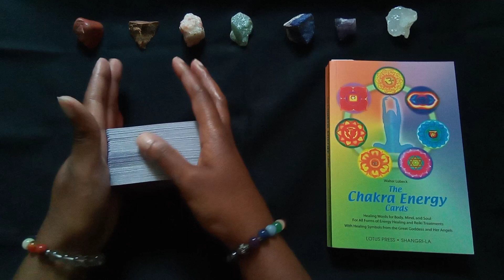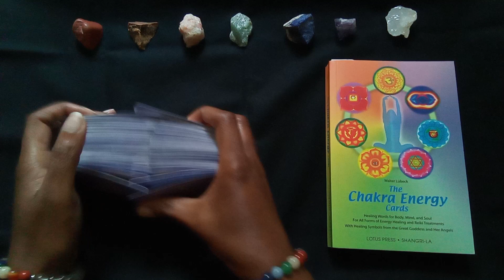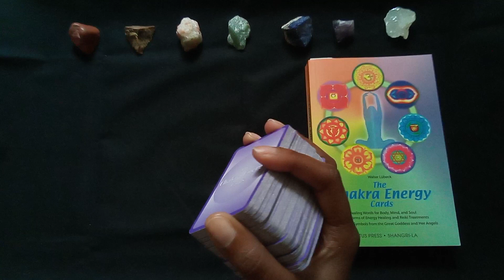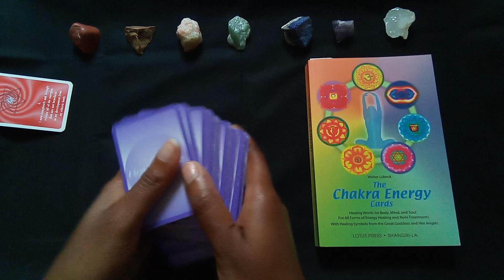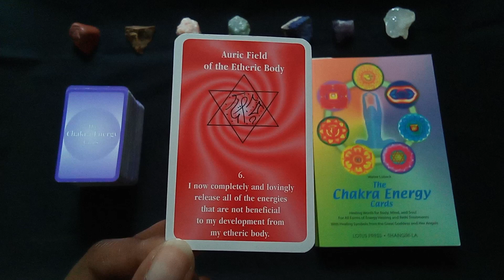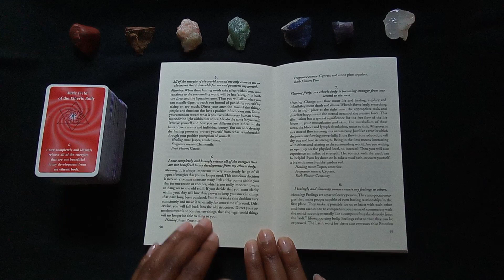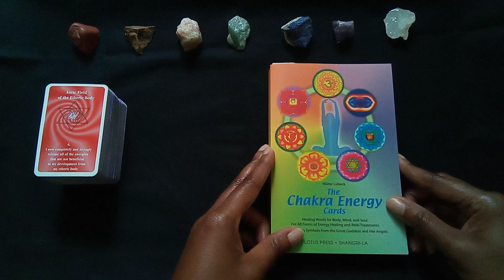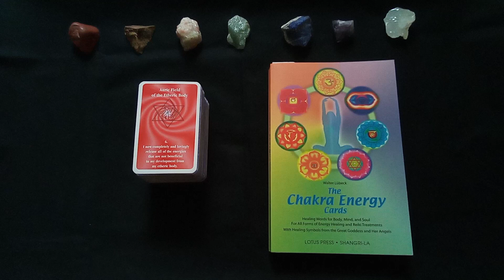2024 Daily Chakra Energy - January 12